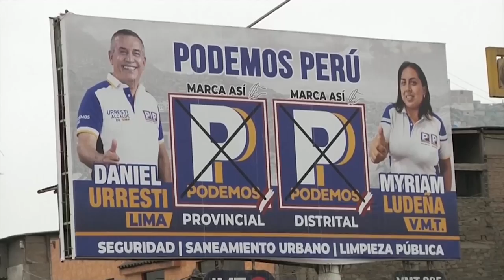OnlyFans y playas falsas en la campaña electoral peruana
Tras un aspirante que llegó a la Presidencia peruana con su vistoso sombrero hace un año, en las elecciones locales y regionales de este domingo también proliferan candidatos llamativos con propuestas no menos estrambóticas como construir una playa en los cerros de Lima.

¡Visítenos!